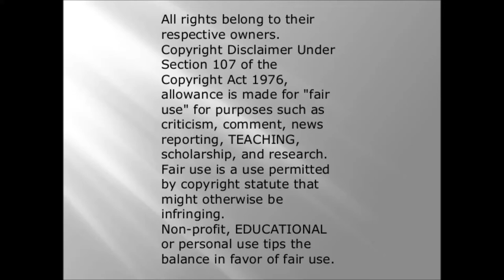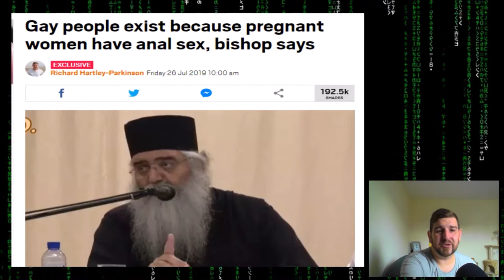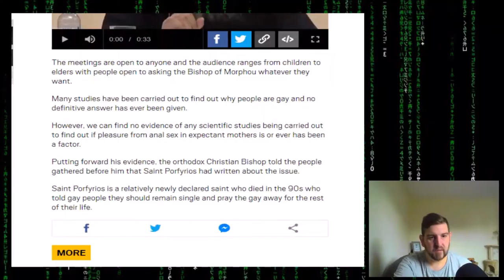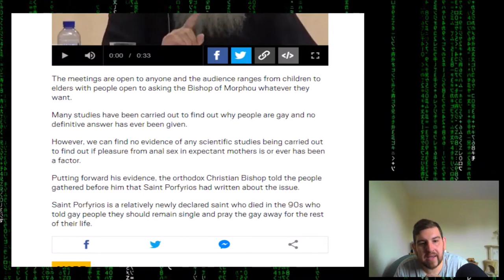woman who have an@l sex cause the gay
so not much to say a religious person thinks something stupid.  come watch the stupidity.